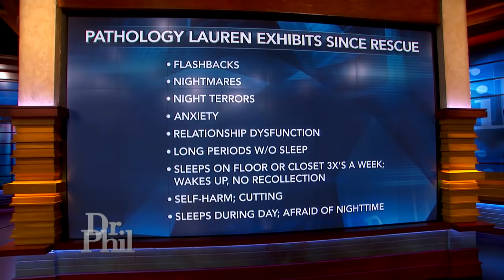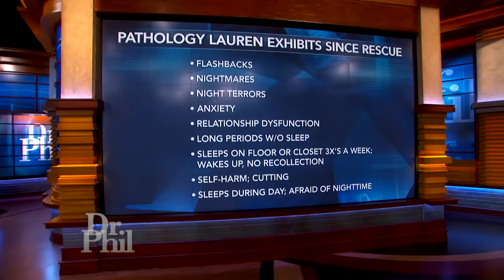‘I Can’t Listen To Country Music Because That’s All They Ever Played To Drown Out My Screaming’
Childhood abuse survivor Lauren says she can’t listen to country music because that’s what her mother and stepfather ever played to drown out her screaming. “When I hear it, it just all comes back.”